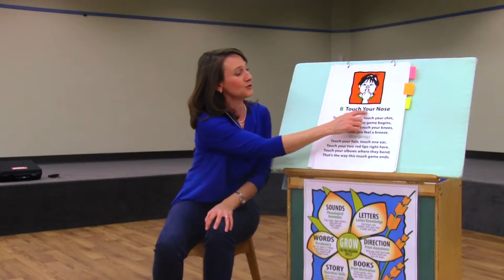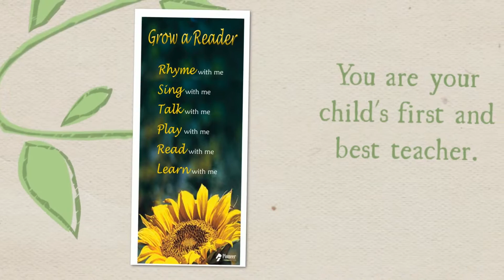GLAR 5 - Vocabulary, or Words